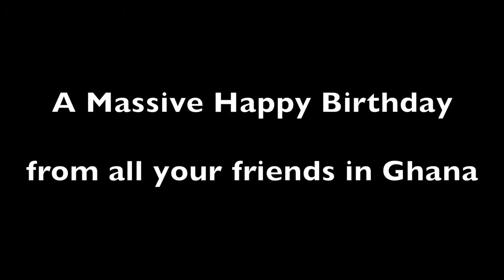Happy Birthday Mr Paul Broom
Video made for Paul Broom's 60th Birthday Party